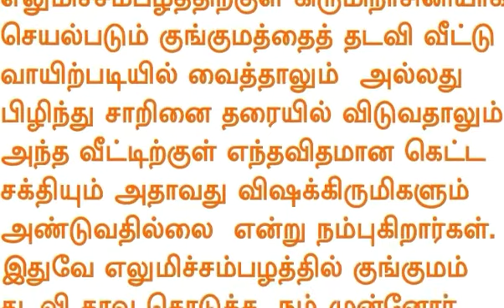எலுமிச்சை பழத்தை குங்குமம் தடவி காவுகொடுப்பது ஏன் தெரியுமா? | தமிழன் | Tamilan | Tamil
சைவ பலியில் எலுமிச்சை பழத்தை குங்குமம் தடவி காவுகொடுப்பதற்கான விளக்கம்.